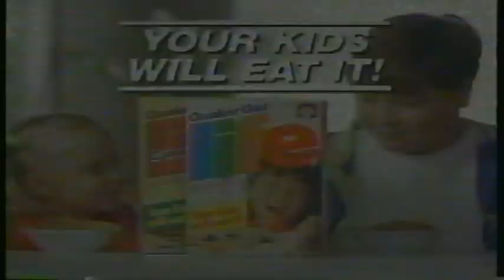Quaker Oat Life Cereal 1992 Commercial